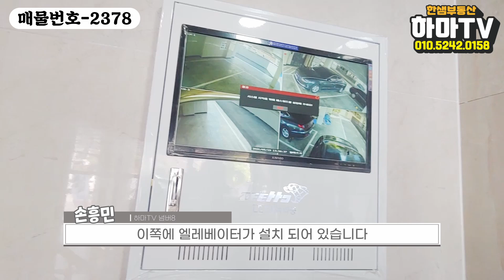[계양구빌라] 작전동빌라 정말 실용적이고 가성비좋은 2억초반 역세권!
안녕하세요^^

구독자 여러분의 안전한 주택분양 길잡이
하마tv의 손흥민 입니다..^^

손흥민처럼 월드클래스 꿀매물만
찾아내서 구독자님들께 보여드릴게요

저희 하마티비의 꿀매물들을
가장 빨리 보고 싶은 분들은
눌러 주시기 바랍니다

오늘 현장은
인천 계양 작전동에 위치한
신축빌라를 소개 시켜 드릴거에요^^

인천지하철1호선 작전역까지
도보로 5분 거리에있고
버스로는 1분거리에 있습니다.
현장 근처로 대단지 아파트 밀집 지역이기 때문에
초,중,고등학교 홈플러스등
인프라 형성이 아주 좋습니다.

방3개화장실1개구조 : 2억초중반입니다..
실입주금이 궁금하신분은
바로 전화주세요^^
현장이 궁금하신 분은
하마tv 손흥민 찾아주세요!!

@하마tv는 직접 촬영한 실매물만을 취급합니다.